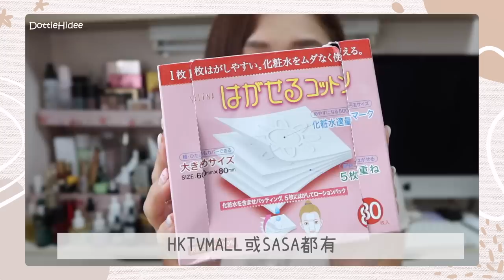✿ 2022/8月 ✿ - 最近我都用什麼～詢問度極高超顯臉小口罩😷/觀眾推介平靚正濕敷化妝棉💦/ 初嘗暖宮溫針灸🪡/沉迷浸腳套裝/終極懶人版$12海南雞飯🍚|| Dottie Hidee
♥ 聊天時間 ♥

好想做一集
「這個月我被觀眾燒到些什麼？」😂

大概我是最容易被大家燒到的youtuber😎

♥ 今集內容提及:

Good Manner - KF94 M beige from IG shop - jenga.closet

Selena - 五層化妝棉 from HKTV mall

養容局中醫診所 - 溫針灸 IG - tcm_clinic

❋❋ 阿嫲的配方 - 足浴套裝 IG - adagio.studio

$12店海南雞飯醬

雞蛋豉油 from Donki

❋❋ 粉紅碧璽戒指 from IG shop - healing.bits